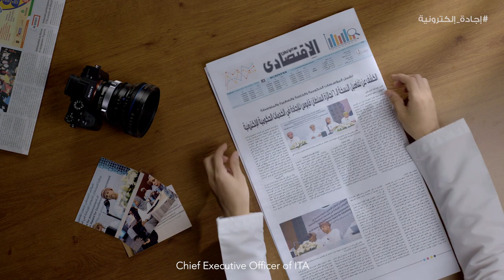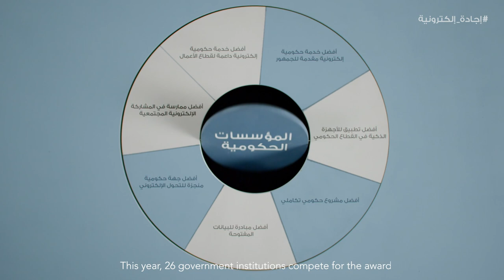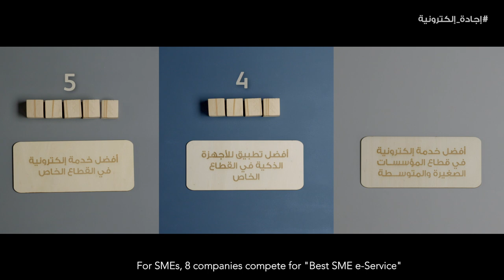احصائيات المشاركة في جائزة السلطان قابوس للإجادة في الخدمات الحكومية الالكترونية لعام 2018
وصلت عدد المشاريع المشاركة في  في جائزة السلطان قابوس للإجادة في الخدمات الحكومية الالكترونية لھذا العام الى ٦٤ مشروع. وقد شاركت ٤٢ جھة في جمیع فئات المسابقة ٧٣ % من اجمالي المشاركات للمؤسسات الحكومیة و ١٤ % للقطاع  الخاص و ١٣ % للمؤسسات الصغیرة والمتوسطة. كما شھدت ھذه الدورة زیادة إیجابیة بنسبة  8 ٪ في إجمالي مشاركات الشركات الصغيرة والمتوسطة.